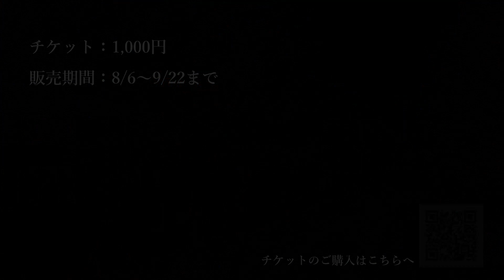【終了】Kawai Streaming+ Vol.2 ～外山啓介ピアノリサイタル～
2020年9月16日（水）20:00より配信予定

撮影会場：カワイ表参道コンサートサロン「パウゼ」
使用ピアノ：カワイフルコンサートピアノ SK-EX

※チケット（視聴券）は、イープラスよりご購入いただけます。
　そのほかプレイガイドでの取り扱いはございません。
　視聴方法に関する詳細は、Streaming+視聴者ご利用ガイドをご参照ください。

〈演奏曲目〉
♪リスト:
コンソレーション 第3番 S.172
愛の夢 第3番 S.541

♪ベートーヴェン:
ピアノソナタ 第8番 ハ短調 Op.13「悲愴」

♪ショパン:
幻想即興曲 Op.66

♪ベートーヴェン:
ピアノソナタ 第14番 嬰ハ短調 Op.27-2「月光」

☆演奏の最後には、演奏曲目についての紹介やピアノ以外の普段の生活についてなど、外山さんへのインタビューの模様をお届け致します。是非、最後までお楽しみください。